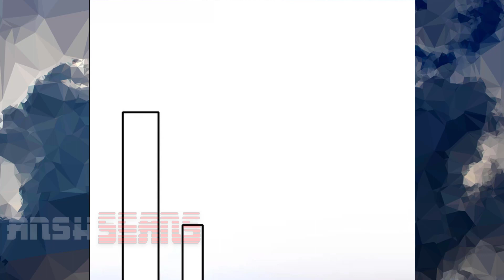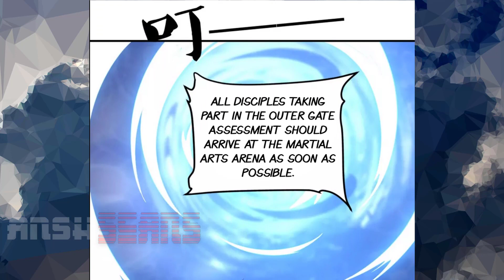The Return Of The Heavenly Sage | Chapter 22 English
Chapter-22
Interesting.
SUPPORT US!
The Return Of The Heavenly Sage English Chapter 22
(AKA)Soul Flourishing Heaven Chapter 22 English